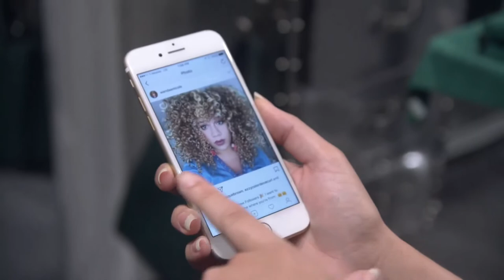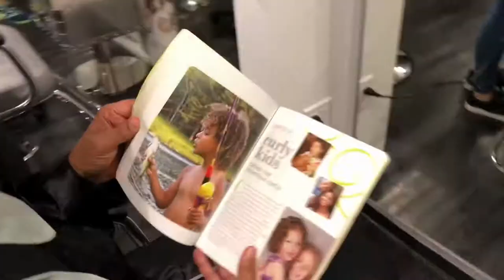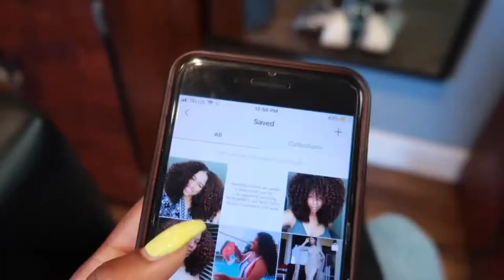Curly Cut Experiences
Today, on HairGoddessXo, we show more amazing Deva Cuts, Natural hair and Curly cuts. Press play and check out the HairGoddess Experience.
We Thank you All :)

Check out
Amor Dulce

Deva Cut & Color Correction! GOING BLONDE! Curls One On One Hair Salon | BiancaReneeToday

Love,
Hair Goddess_XO